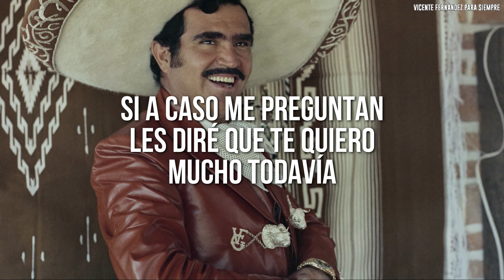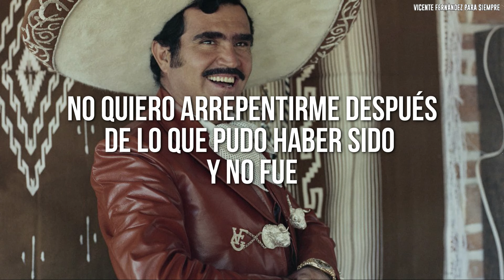Vicente Fernández - Amar Y Vivir (Letra/Lyrics)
LETRAS: (KARAOKE)

Por qué no han de saber
Que te amo, vida mía
Por qué no he de decirlo
Si tú fundes tu alma
Con el alma mía

Qué importa si después
Me ven llorando un día
Si acaso me preguntan
Les diré que te quiero
Mucho todavía

Se vive solamente una vez
Hay que aprender a querer y a vivir
Hay que saber que la vida
Se aleja y no deja
Llorando primaveras

No quiero arrepentirme después
De lo que pudo haber sido y no fue
Quiero gozar de la vida
Teniéndote cerca
De mi hasta que muera